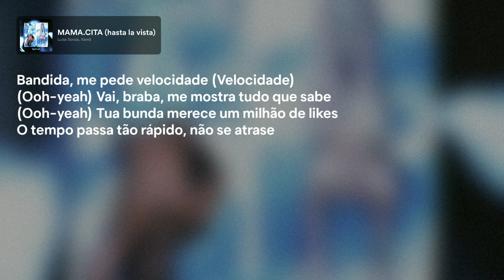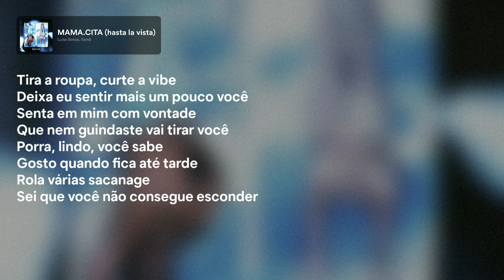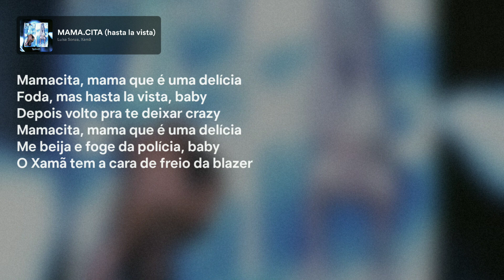Luísa Sonza, Xamã - MAMA.CITA (hasta la vista) [Letra/Lyrics]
Luísa Sonza, Xamã - MAMA.CITA (hasta la vista)

Lyrics:

Yeah, ya, ya, ya
Oooh, oooh

Bandida, me pede velocidade (Velocidade)
(Ooh-yeah) Vai, braba, me mostra tudo que sabe
(Ooh-yeah) Tua bunda merece um milhão de likes
O tempo passa tão rápido, não se atrase

Cê que sabe (Se quiser passo pra buscar você)
Sem massage' (Vem me fazer um desfile, bebê)
De marrinha, de maldade
Tudo o que eu quero, é só escolher
Tô veloz tipo Bugatti, só jogo pra passar de fase

Tira a roupa, curte a vibe
Deixa eu sentir mais um pouco você
Senta em mim com vontade
Que nem guindaste vai tirar você
Porra, lindo, você sabe
Gosto quando fica até tarde
Rola várias sacanage
Sei que você não consegue esconder

Mamacita, mama que é uma delícia
Foda, mas hasta la vista, baby
Depois volto pra te deixar crazy
Me beija e foge da polícia, baby

A verdade é que eu menti demais
Pisei fundo na pista, e não volto atrás
Te tenho, otário
Te dei um chá de cama bem dado
O som tá no talo
Qualquer coisa tu me— no carro

Porra, lindo, você sabe (Sabe)
Gosto quando fica até tarde (Tarde)
Rola várias sacanage

O Xamã tem a cara de freio da blazer

Uh, uh, uh, uh, aaah (Só besteira)
Yeah, uh, uh, uh, aaah (Esse coração nunca vai poder me ter)
Yeah-yeah, yeah-yeah
(Yeah-yeah, yeah-yeah) Foda, mas hasta la vista, baby
(Cê que sabe, Luísa) Depois volto pra te deixar crazy